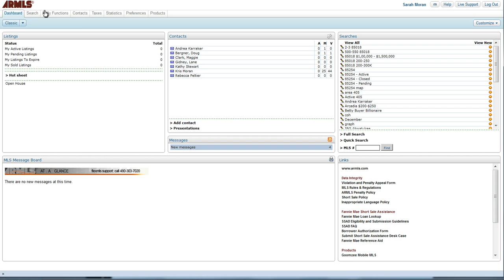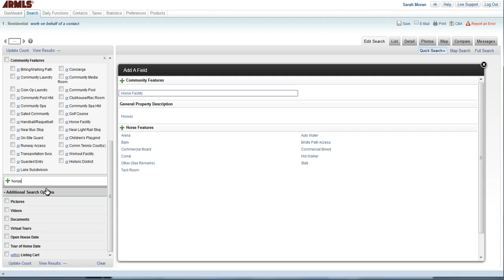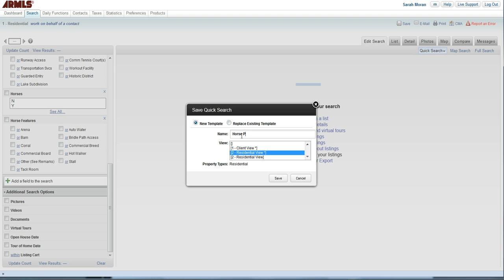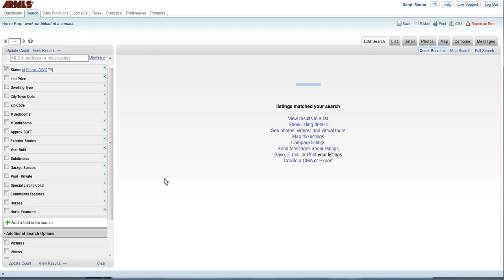flexmls: Create Your Own Search Template